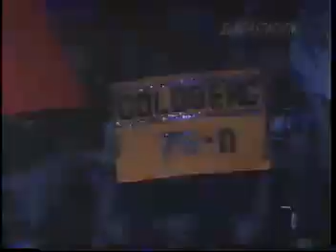4/22/98 Bill Goldberg v Mike Enos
Mike Enos making his way to the ring with Bill Goldberg. What's next?